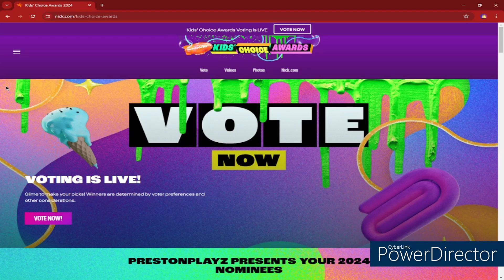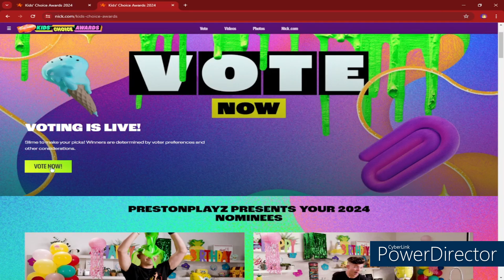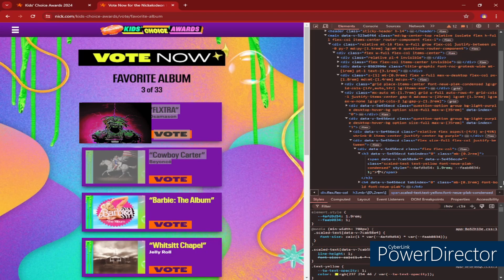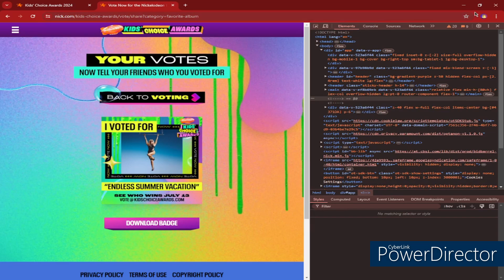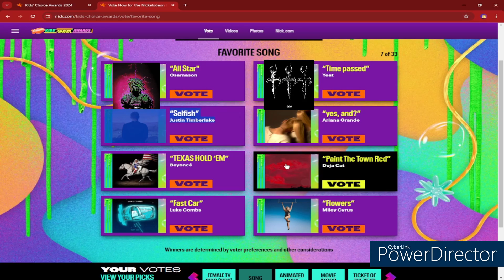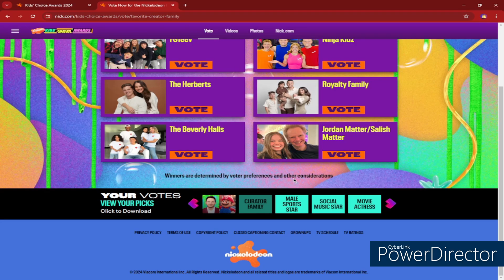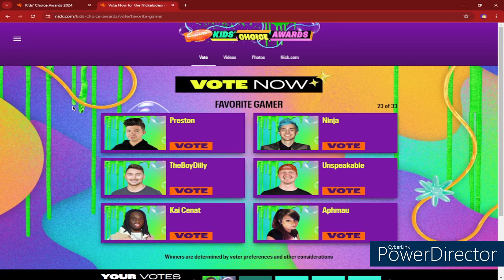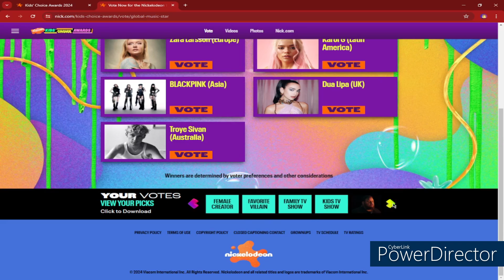voting on KCA in 2024 💔💔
gone sexual gone wrong real btw!